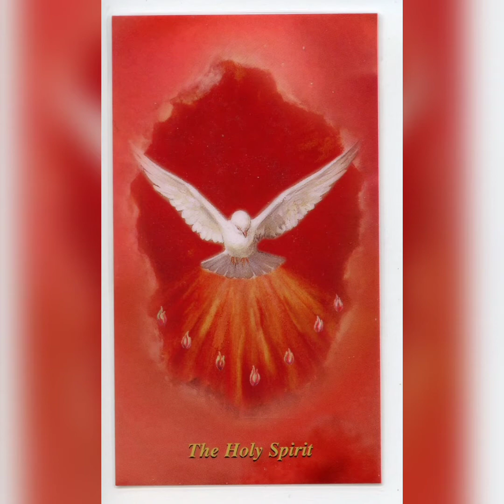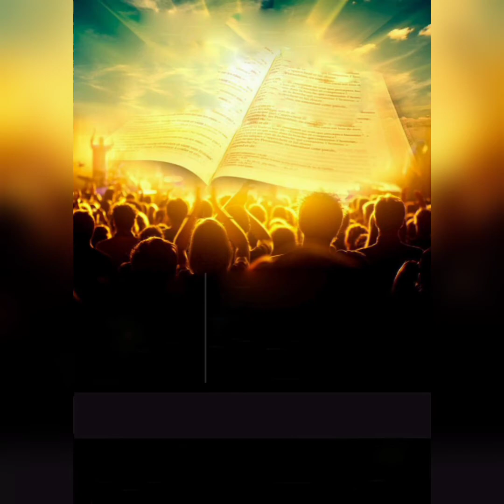Fluye Fluye Fluye Aquí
Mario Linares